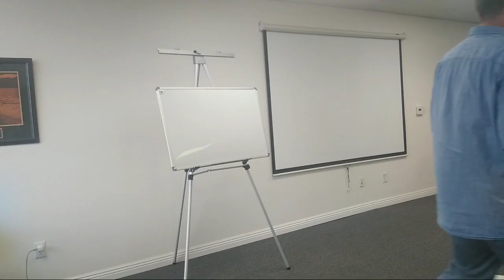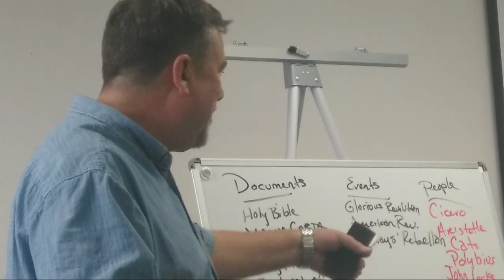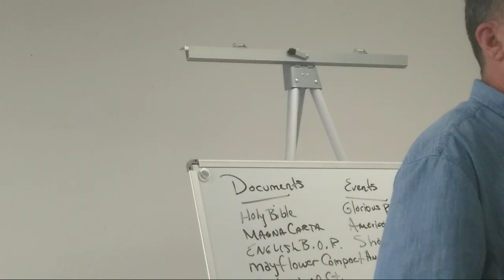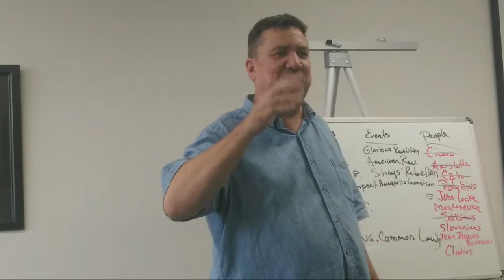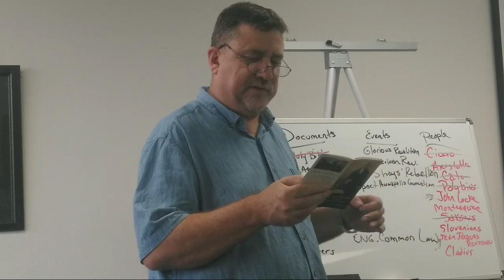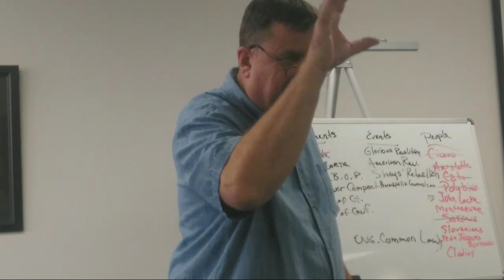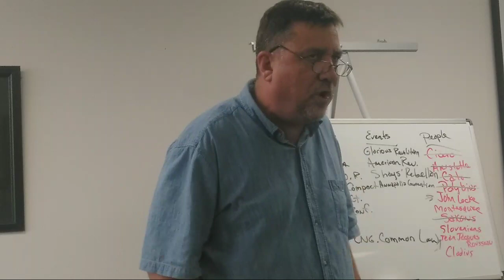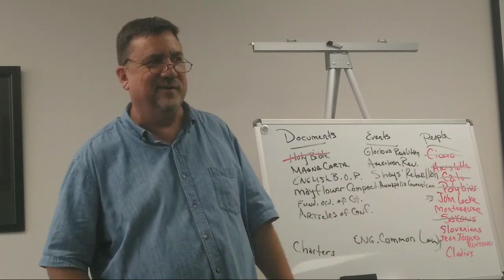An Examination OF The Principles OF The United States Constitution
An examination of the principles of the United States Constitution in a one hour session, provided on a weekly basis.  Session tonight session is lesson number one...

Constitutional Christian,  with
 Dave Barton & Mike Huckabee

      _"Doug's Books"_
The Constitutional Study:

__"Doug's Website"__

Doug's Live Constitution Radio
 program: 1-3,pm Saturdays California time.

God Bless Ken